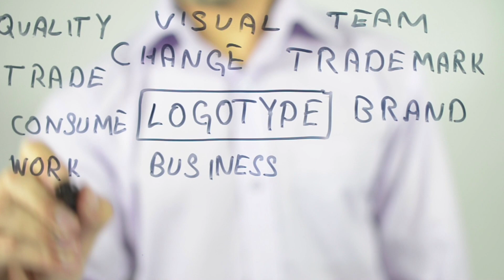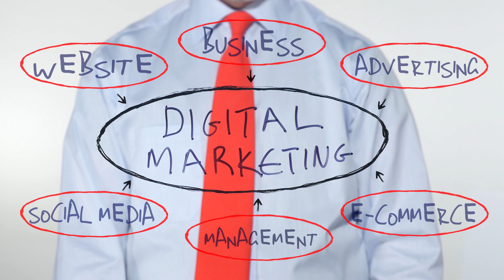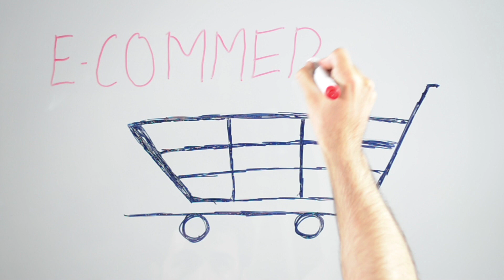¿Qué es una marca o trademark? | Marcas Registradas | Collab – Liberty, Canal 85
¿Qué es una marca o trademark? | Marcas Registradas | Collab – Liberty, Canal 85 Conoce cómo proteger los logos, slogans, nombres de tu negocio

🗒 Notas  🗒

📦 Con la compra de tu mercancía nos apoyas a empoderar a la comunidad empresarial y creativa hispana:

📌Descripción:
En este episodio, el Lcdo. Alexiomar Rodríguez, fundador y CEO de Seed Law, LLC, explica qué es una marca registrada o trademark y cómo esta propiedad intelectual te ayudará a proteger tus nombres, slogans, logos y más.

🎯Nuestra misión es ayudarte a montar, crecer y proteger tu negocio. Por eso subimos episodios semanalmente sobre:
🚀 Empresarismo y Negocios;
®️ Propiedad Intelectual;
🎧 Entretenimiento y Música.

⚠️ADVERTENCIAS LEGALES⚠️

ESTA SERIE DE VIDEOS SE TRABAJÓ EN COLABORACION CON LIBERTY CANAL 85.